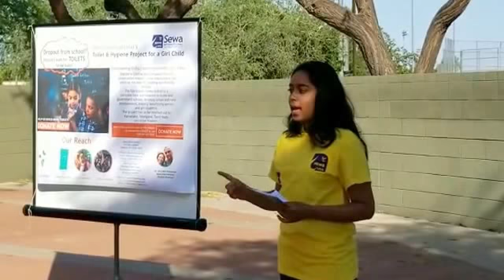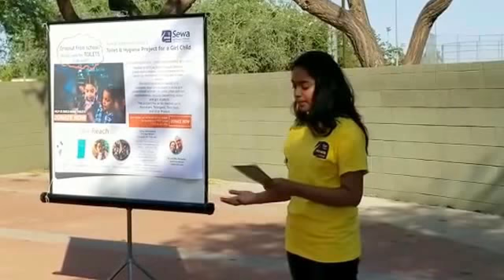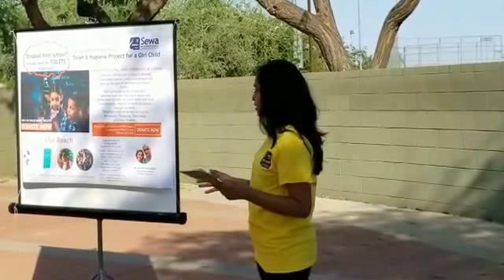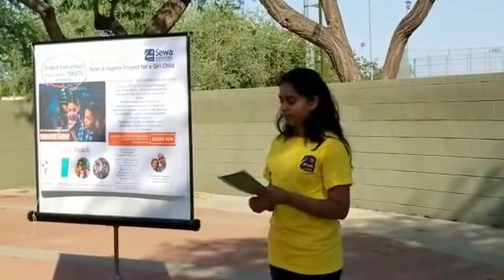Seva Kirana - Girls Child Hygiene & Toilet Project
Shephali Prakash a youth volunteer from Sewa Phoenix talking about Girls Hygiene & Toilet project in India